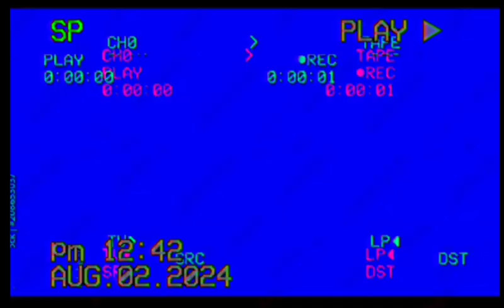The infected seas ep8 The King has awoken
credits: @Complexanimations